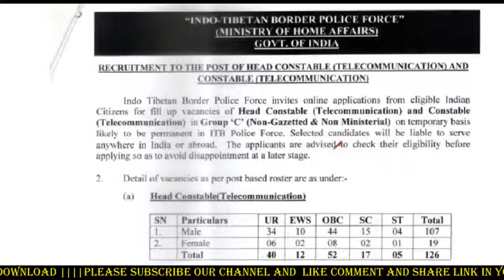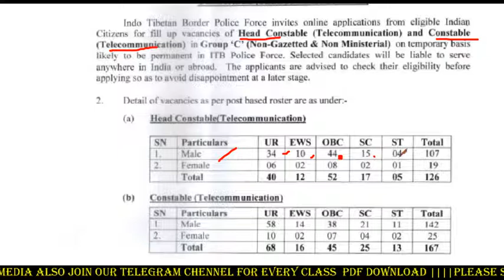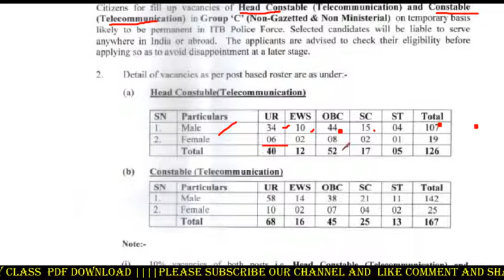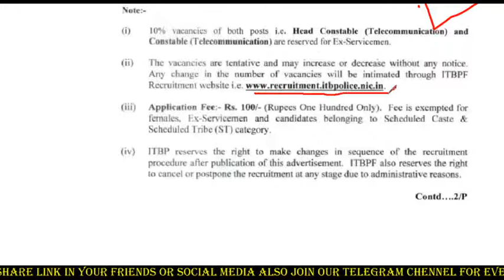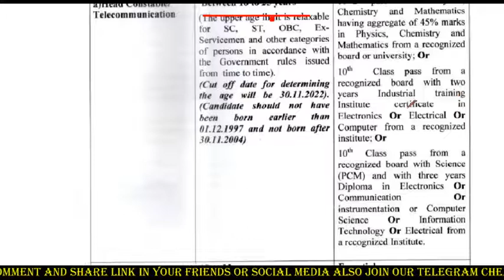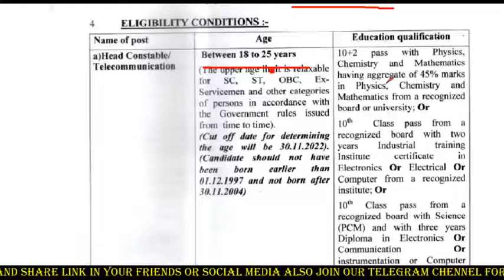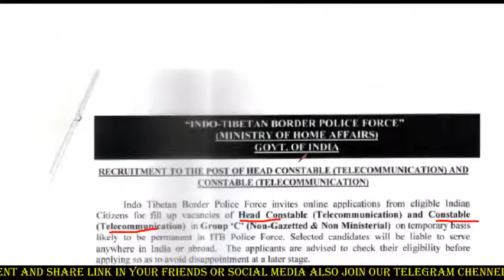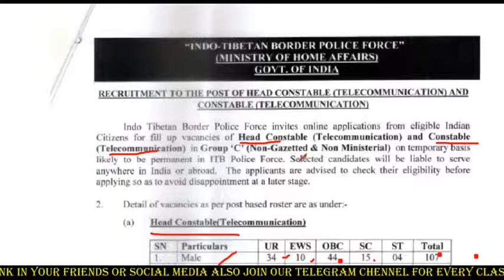আবারও Head Constable নিয়োগ | যোগ্যতা 10th Pass | Tripura police recruitment 2022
ITBP তে প্রচুর লোক নিয়োগ| ত্রিপুরা তে প্রচুর লোক নিয়োগ ITBP Head Constable & Constable 2022 @Pritamdebofficials

My Gears

Selfi Strick

Topic Cover:-
police job,defence job,itbp Recuritment 2022
head constable 2022 constable Vacancies itpb,tripura police, all India job,

NOTE : All Content used is copyright to Pritam Deb, Use or commercial display or editing of the content without proper authorization is not allowed.